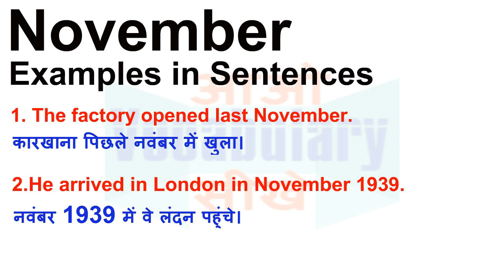November Meaning in Hindi | November Definition | November Ka Matlab Kya Hota Hai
November का हिन्दी मतलब
November का हिन्दी अर्थ, November की परिभाषा,
November का अर्थ हिन्दी में, November का इंगलिश अर्थ, November का उच्चारण और उदाहरण वाक्य। November का हिन्दी मीनिंग, November का हिन्दी अर्थ, November का हिन्दी अनुवाद